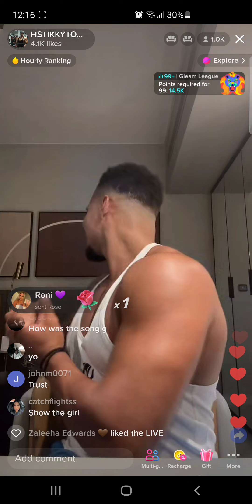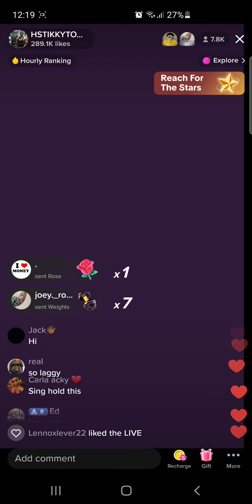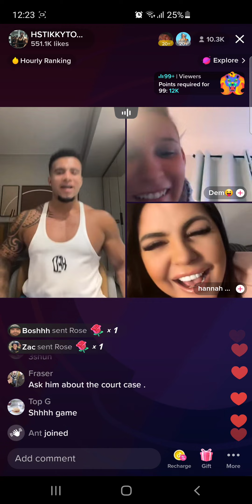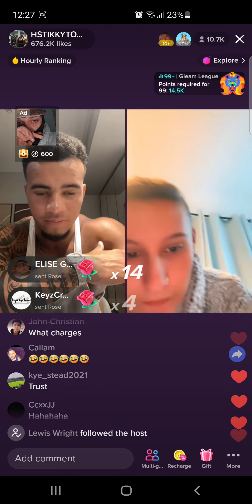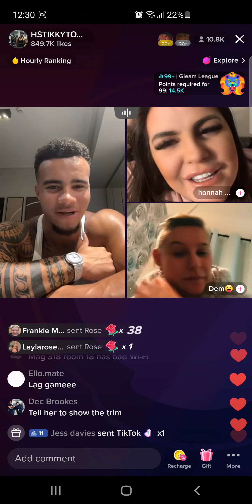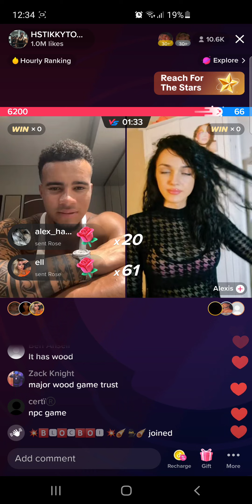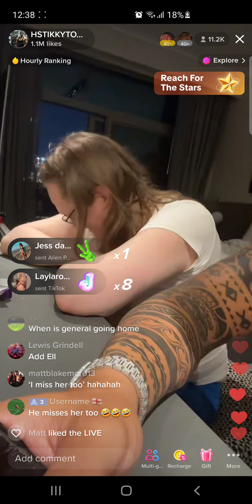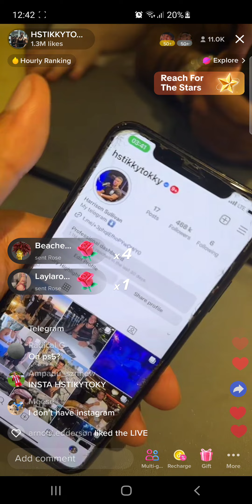HSTikkyTokky TikTok Live 7/4/23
People start screen recording HS' lives and put them on yt. Its only me, RB12 and George that do it.